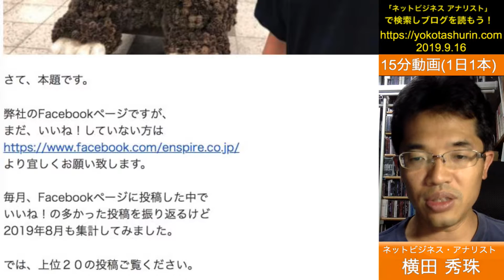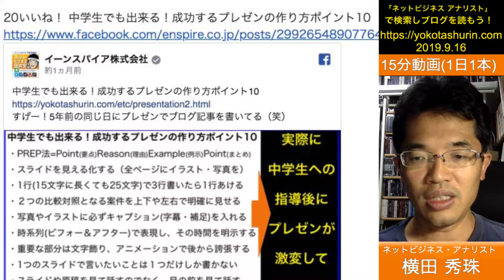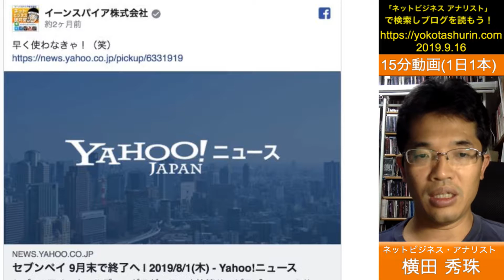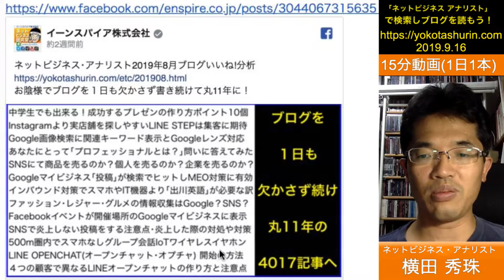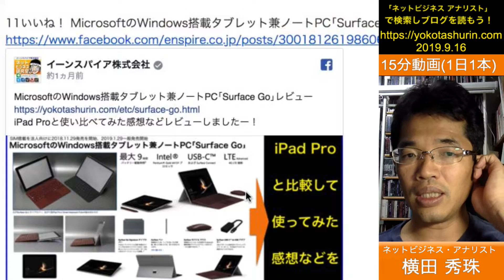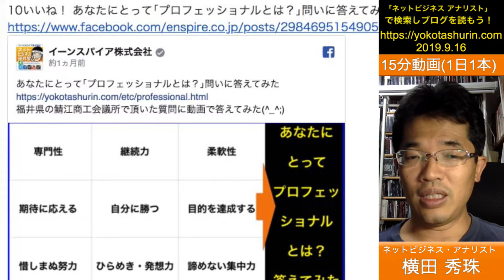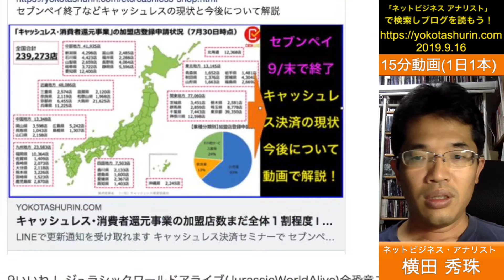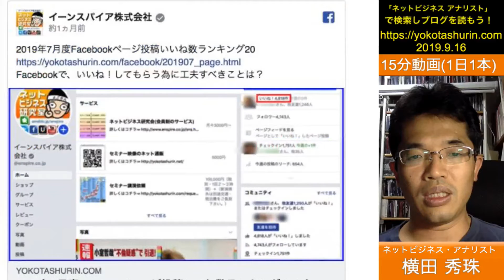2019年8月度Facebookページ投稿いいね数ランキング20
2019年8月度Facebookページ投稿いいね数ランキング20
Facebookの投稿で、いいね！してもらう為に何すれば？